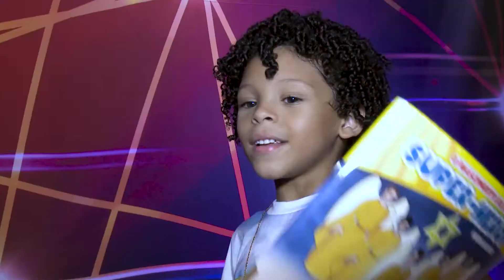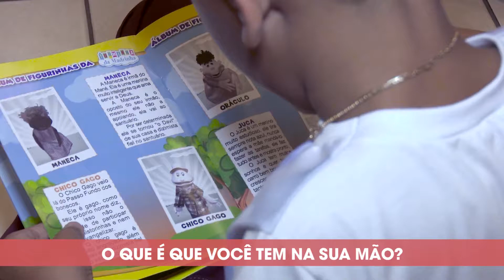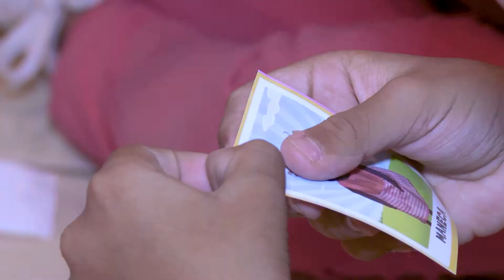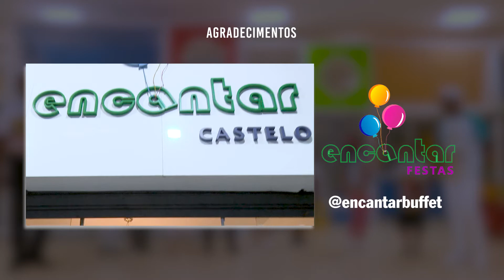SOU UMA CRIANÇA FELIZ | Ferreira e Ferreirinha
KM Produções
Autor: Adelino de Carvalho